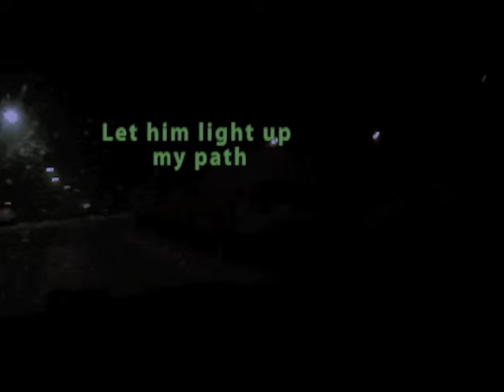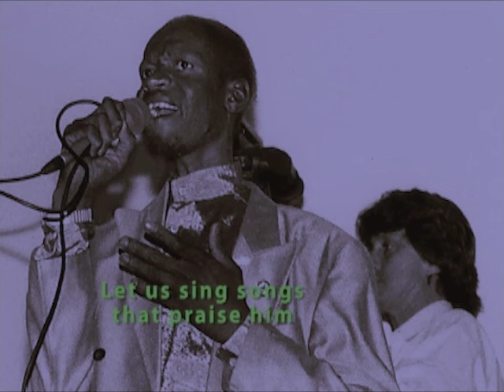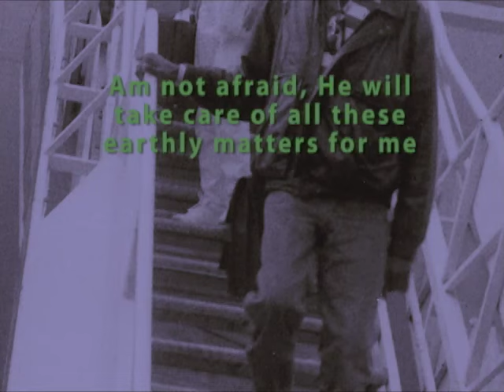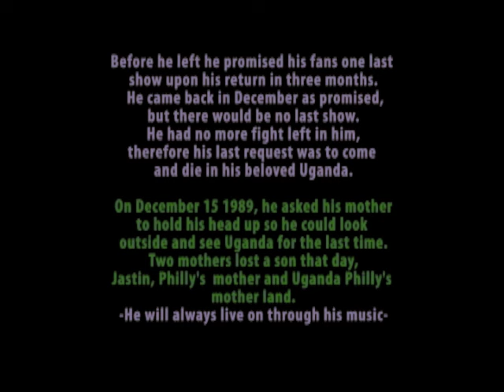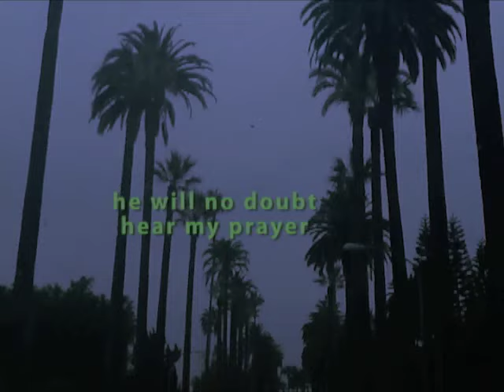Philly Lutaaya- He awaits me (Annindiridde).m4v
The legacy of Philly Bongoley Lutaaya 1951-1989 Christmas album of 1988
Written and performed by Philly Lutaaya